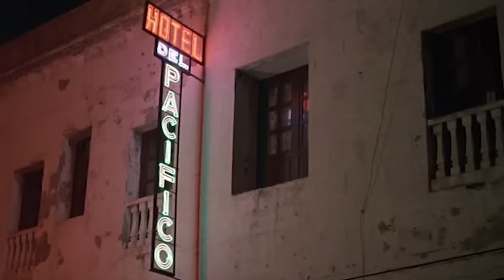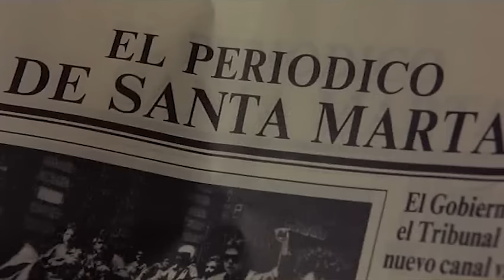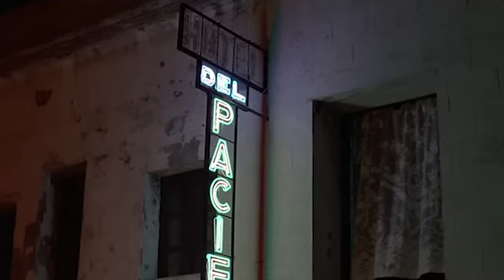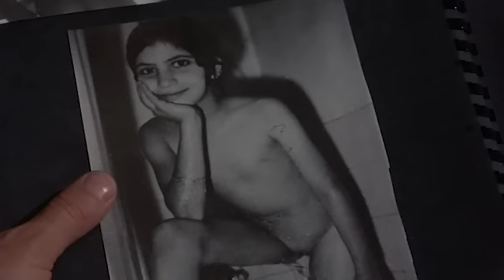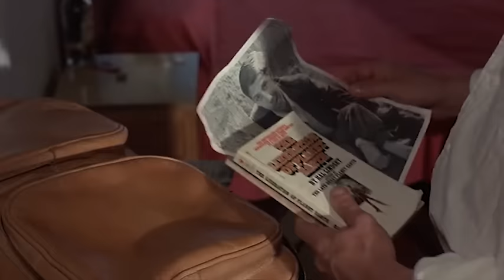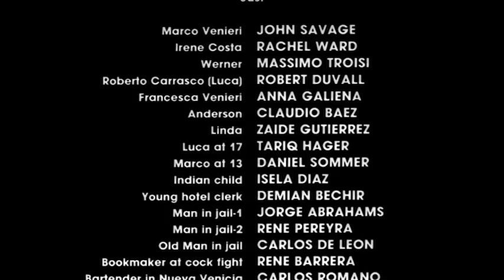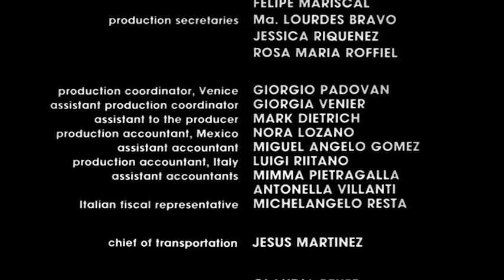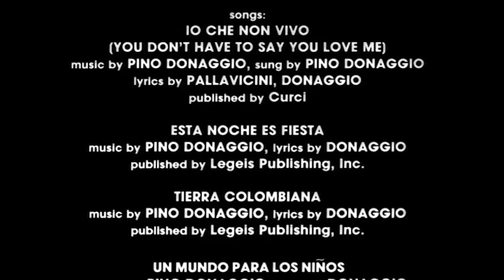Hotel Colonial - Das Dschungelhaus ohne Gesetz (1987) | Ganzer Film🎥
New York: Mitten in der Nacht erhält Marco Venieri einen Anruf mit der Mitteilung, dass sich sein Bruder Luca das Leben genommen hat. Dieser war früher ein Terrorist und galt jahrelang als in Kolumbien verschollen. Marco fliegt nach Bogotá, doch dort muss er feststellen, dass die Leiche nicht Luca ist. Er macht sich auf die Suche nach ihm. Die Spur führt in den Amazonasdschungel ...

Besetzung:
Robert Duvall
John Savage
Rachel Ward,
Massimo Troisi
Anna Galiena
Claudio Béez

Länge:
92 Min.